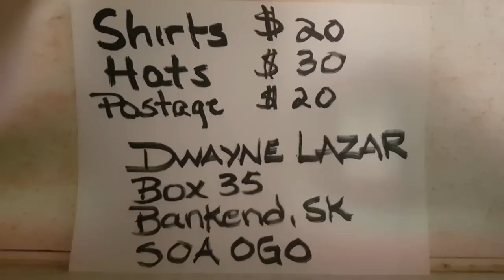Triple Nickel Trapper/ Jan 29/ 2020 ... TNT gear and Trap check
Saskatchewan Trapline Adventures